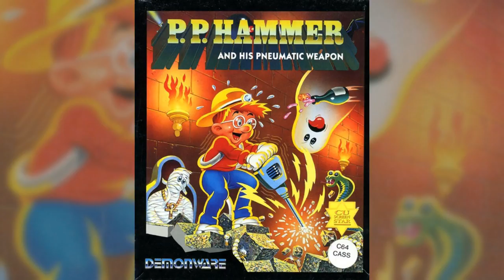C=64 VGM - P.P. Hammer: Title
Author: Thomas Detert, Michael Detert
Released: 1991 Demonware